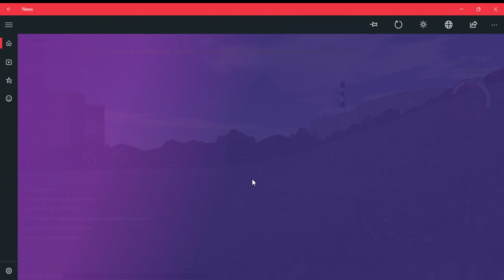Downtown 1930s Mafia - February 2023 UPDATE (The Biggest Update Downtown Has Seen In A While)